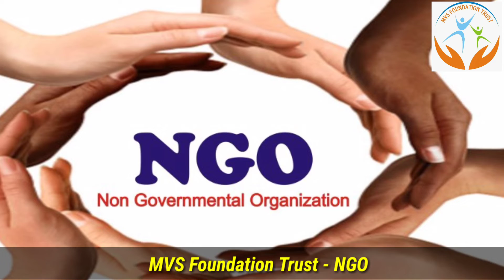ऐसे लोगों की मदद करें #4 @mvsfoundationtrust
सभी काम सरकारी नहीं करेगी हमें भी जागरूक होना पड़ेगा ||

मैं सिर्फ आपको एक छोटी सी बात कहना चाहूंगा अगर आप इस छोटी सी बात को समझ गए तो आने वाले कल के लिए बहुत बड़ी बात है ||

अनाथ एवं गरीब बच्चों को आप भीख देकर उनका भविष्य खराब ना करें आप उन्हें भीख ना देकर उन्हें खाना कपड़ा शिक्षा आदि दे एवं उन्हें पढ़ लिख कर आगे बढ़ने के लिए प्रेरित करें ||

सड़कों पर जो छोटे-छोटे बच्चे भीख मांगते हैं उन बच्चों की भीख मांगने की उम्र नहीं है बल्कि उन बच्चों की उम्र है स्कूलों में पढ़ाई लिखाई करने की अगर आप और हम मिलकर उन बच्चों को शिक्षा के लिए प्रेरित करें और उन बच्चों को स्कूल में पढ़ाई लिखाई के लिए प्रेरित करें तो आने वाला कल एक अच्छा कल होगा ||

आओ हम सब मिलकर गरीब बच्चों का उज्जवल भविष्य बनाएं ||

mvs फाउंडेशन ट्रस्ट द्वारा भोजन वितरण कार्यक्रम
MVS NGO द्वारा निर्धन लोगों की मदद
MVS द्वारा अनाथ बच्चों की मदद

अनाथ बच्चों को खाना वितरण
इंसानियत की एक मिसाल

भोजन वितरण कार्यक्रम
भोजन वितरण प्रोग्राम
भोजन वितरण
कोई जरूरतमंद भूखा ना सोए मुहिम
भोजन वितरण कार्यक्रम अभियान
भोजन वितरण की मुहिम
अनाथ बच्चों को किया गया भोजन वितरण
जरूरतमंदों को भोजन वितरण
निर्धन लोगों को भोजन वितरण
असहाय लोगों को भोजन वितरण
भोजन वितरण कार्यक्रम का आयोजन
भोजन पैकेट वितरण
अनाथ बच्चों को भोजन पैकेट वितरण
अनाथ बच्चों को भोजन पैकेट बांटे गए
अनाथ बच्चों के लिए भोजन पैकेट अभियान
अनाथ बच्चों के लिए भोजन पैकेट मुहिम
जरूरतमंद लोगों को भोजन पैकेट वितरण अभियान
जरूरतमंद लोगों के लिए भोजन पैकेट वितरण
अनाथ बच्चों की मदद
जरूरतमंद लोगों की मदद
ऐसा ही लोगों की मदद
गरीब बच्चों की मदद
गरीब लोगों की मदद
गरीब लोगों की सेवा
भूखे बच्चों को भोजन
भूख मिटाओ अभियान
भूख के खिलाफजंग
अनाथ बच्चों को भोजन खिलाया
अनाथ बच्चों की भूख मिटाई
बच्चों की मदद
निर्धन लोगों की मदद
निर्धन लोगों की भूख मिटाई
निर्धन लोगों की सेवा
निर्धन लोगों की हेल्प

bhojan packet vitran
Koi jaruratmand bhukha na soye muhim
bhojan vitran karykram chomu
Food Distribution Program
Food Distribution Program
Food Distribution India
food distribution programming
food distribution programming language
food distribution to poor
food distribution to poor people
poor people help video
Garib Logo ki madat
Garib Bachchan ki madat
Garibo ki help
Garib Bachchan ko khana kilaya
help
helping
poor children helping

MVS Foundation Trust
mvs
mvs ngo
MVS Foundation
mvs trust
NGO HelpLine
mvs help
mvs ngo video